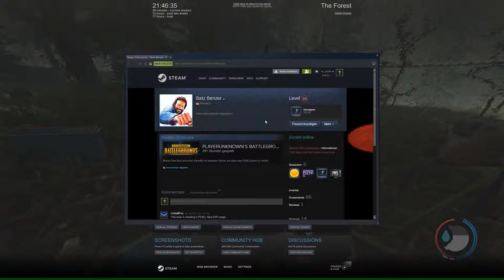Multiplayer | The Forest | Eps 23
Trying out if its a good thing or not